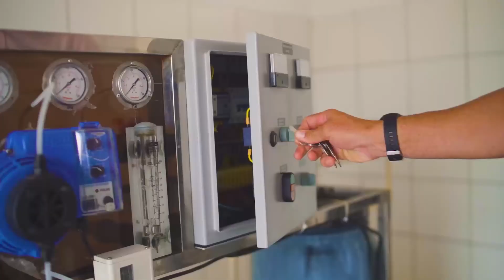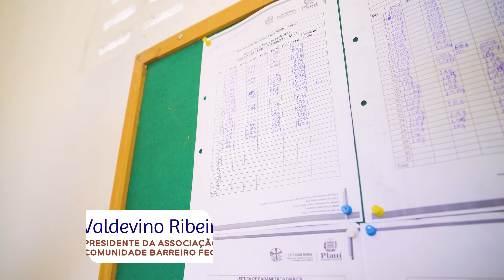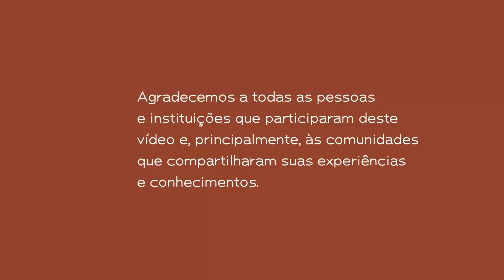Semiárido Vivo | EP. 14 Sistema de Dessalinização da Água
A comunidade Barreiro Fechado, no Piauí, sofria com a água salina até que começou a experimentar a agricultura biossalina. Essa consiste no cultivo de plantas tolerantes, utilizando águas com elevados níveis de sais em ambientes que já sofrem com problemas de salinidade.

Dessa forma, os recursos hídricos de boa qualidade são preservados e destinados a outras finalidades, assim como, o desenvolvimento sustentável dessas áreas é beneficiado.

Na Unidade Demonstrativa (UD) de Agricultura Biossalina de Barreiro Fechado combina-se ações integradas de Produção de água potável; Produção de Tilápia; Produção de Forragem irrigada; e Alimentação animal, com feno proveniente da agricultura biossalina.

A experiência foi implementada de 2018 a 2021 pelo Programa Viva Semiárido em articulação com o Programa Água Doce do Ministério do Meio Ambiente e o Estado do Piauí, através do de financiamento do Fundo Internacional para o Desenvolvimento Agrícola – FIDA, e executado pela EMATER e as famílias da comunidade.